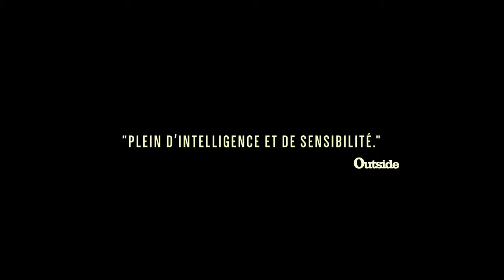WATER GET NO ENEMY⎪TRAILER FRA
( Cliquez le bouton sous-titres 👆pour les sous-titres Français - ENG version below - Click the sub button for english subs - )

Quinze années après la guerre civile qui ravagea la totalité du pays, le Liberia renaît peu à peu de ses cendres et tend vers un renouveau plus heureux. L’occasion pour les surfeurs professionnels Damien CASTERA et Arthur BOURBON d’aller à la rencontre des enfants de la guerre qui, dans certaines zones du pays, ont troqué leur fusil d’assaut contre des planches de surf.

Fifteen years after the civil war which ravaged the whole country, Liberia is slowly rising from the ashes and tending towards a happier renewal. The opportunity for professional surfers Damien CASTERA and Arthur BOURBON to meet war children who, in certain areas of the country, have swapped their assault rifle for surfboards.

 - WATER GET NO ENEMY -

A documentary produced by HAND Studio & ALMO Film

Directed by Arthur BOURBON
Written by Damien CASTERA
Executive producers : Morgan le FAUCHEUR & Franck CORBERY

Director of photography: Arthur BOURBON
Principal cinematography: Damien CASTERA

Featuring: Peter SWEN, Benjamin McCRUMADA, Augustin TREGBEE, Peter HAWKINS, Massale COMMEY and the Robersport Surf Community

Narrated by Loïc CORBERY de la Comédie-Française
Conceptual & motion design artist: Benjamin ARTOLA
Motion design: Léonard MERCIER

“MOYA”
Performed by BCUC
Written and composed by BCUC
Courtesy of Silène éditions

“DIA BARANI”
Performed by Arat Kilo, Mamani Keita & Mike Ladd
Written and composed by Assistan Keita,  Mike Ladd, Samuel Hirsch, Michael Havard HAVARD, Aristide Goncalves, Fabien Girard, Gerald Bonnegrace & Florent Berteau
Courtesy of Saïd Assadi Tari